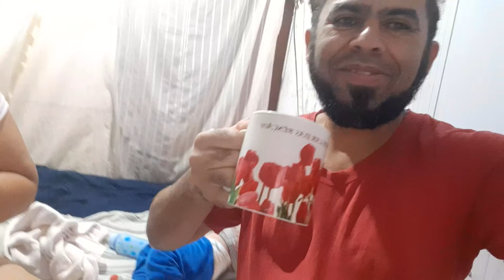LEVANDO CAFÉ NA CAMA PARA MULHER